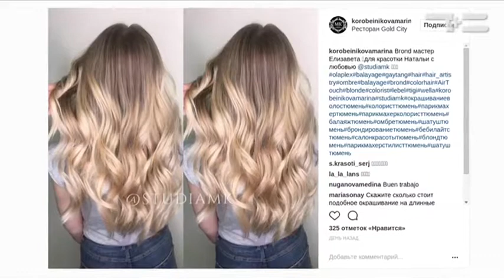Добавь цвета! - «Утро с Вами» 22.05.2017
Пришла пора весенней перезагрузки! Блондинкам - брондирование, брюнеткам - балаяж. Разберёмся в модных трендах окрашивания под руководством колориста Марины Коробейниковой.